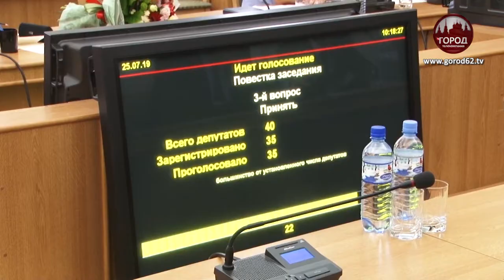Итоги заседания городской Думы